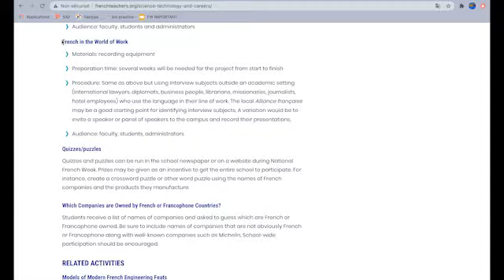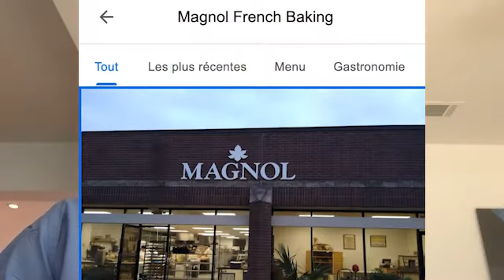francophones à Houston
Bonjour!

Here is the result of interviewing 3 French people living in Houston for French Week.
Credit: Églantine Clocher, Emilie Duval, and Julien Nolan for letting me interview them. Massive thanks to Madame Alaoui and my mom for all the support.

(subtitles available in any language)